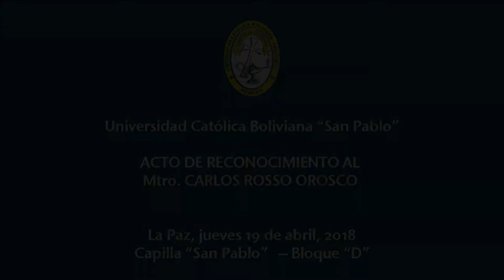04. Discurso Magistral P. Hans van den Berg OSA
Discurso Magistral a cargo del P. Hans van den Berg OSA, ex Rector Nacional de la Universidad Católica Boliviana “San Pablo”